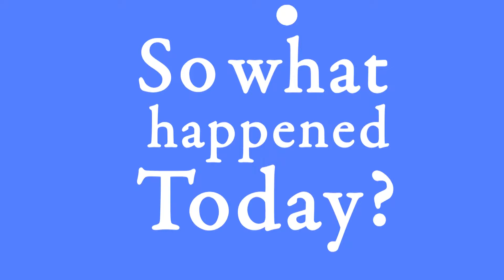Day 565 (190715) KL is Still Empty??